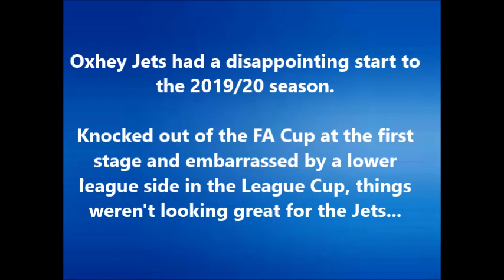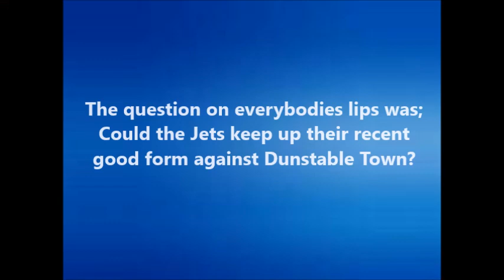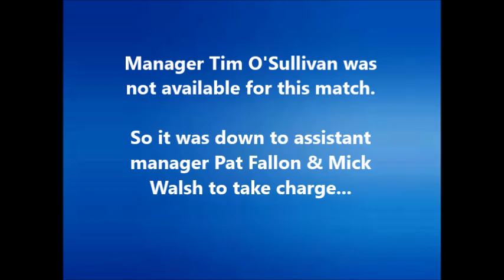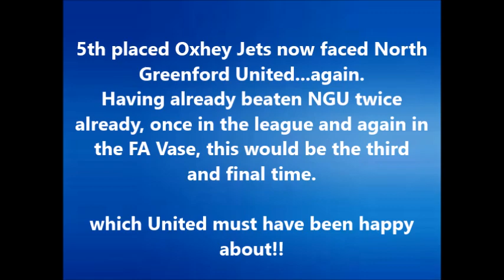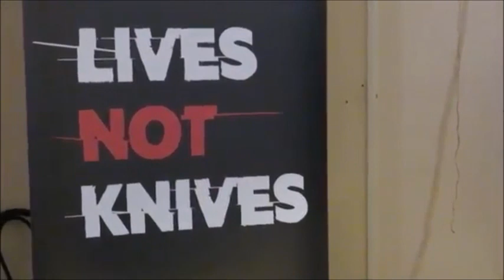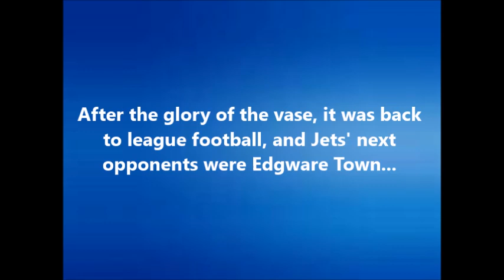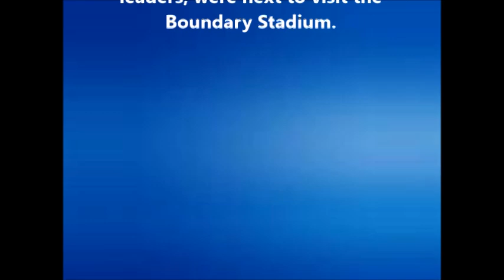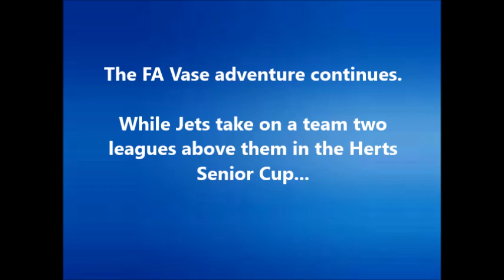Jets Match Documentary "Flying High" Series 1 Part 2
Part Two of Four episodes.

Match documentary series involving Oxhey Jets and the season that never was.

2019/20 was the football season in England that failed to finish due to the outbreak of the Coronavirus in March 2020.
Jets were due to have their second best ever league finish in a season in the Spartan South Midlands League Premier Division.

The Match documentary was made after the season had finished early.

Series 2 will be more in-depth with interviews - hopefully!!